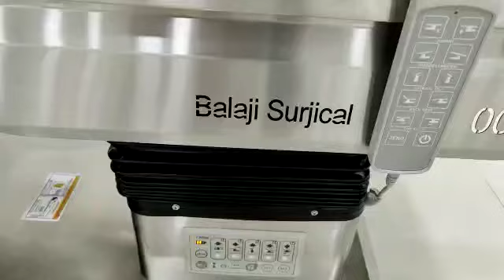Bjs 005 c arm compatible 5 function electric OT table